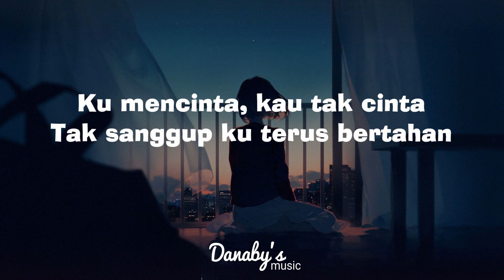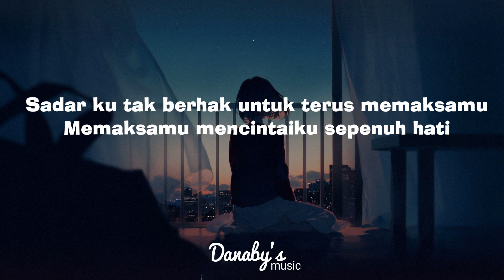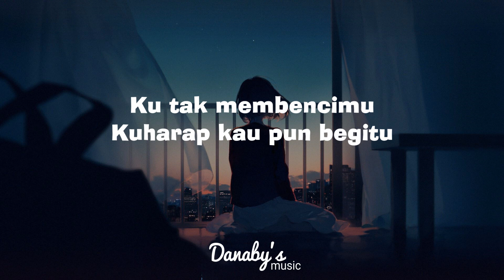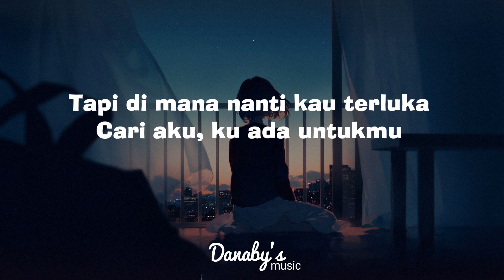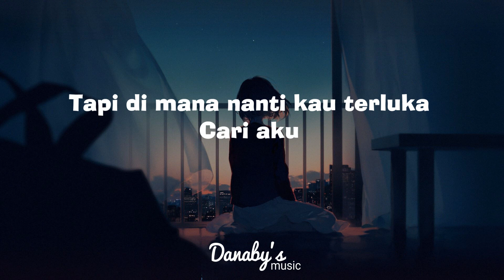LYODRA - PESAN TERAKHIR (Lirik Cover By Syah Al Hafid)